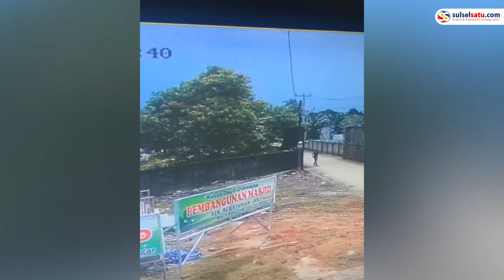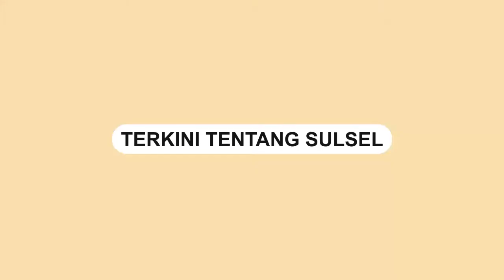Terekam CCTV, Aksi Pencurian Speaker Masjid di Moncongloe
Sebuah video CCTV memperlihatkan aksi pencurian speaker masjid.

Aksi pencurian tersebut terjadi di Perumahan Kupa, Moncongloe, Selasa (19/4).

Dalam video memperlihatkan 2 kawanan pencuri yang membawa kabur pengeras suara tersebut.

Mereka terlihat menggunakan kendaraaan bermotor.
Video terkini dan terbaru..